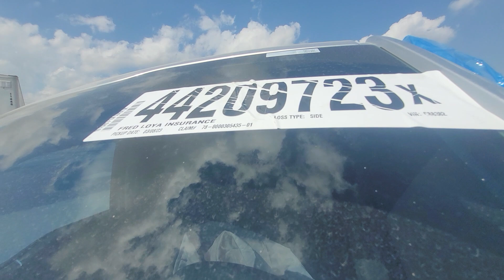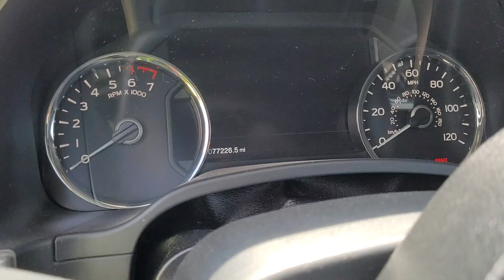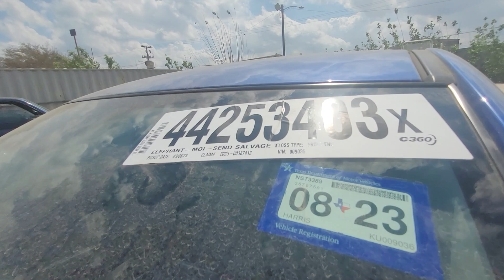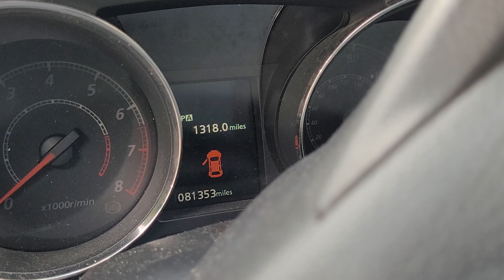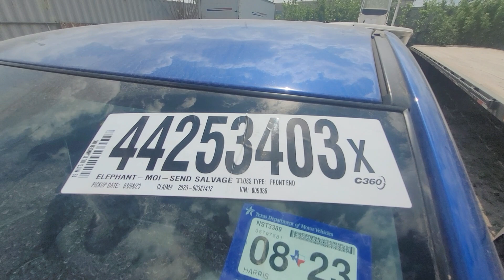continuamos trabajando aquí en Houston tx suscribirte deja tu like 👍 👉 🛻🚗🇱🇷